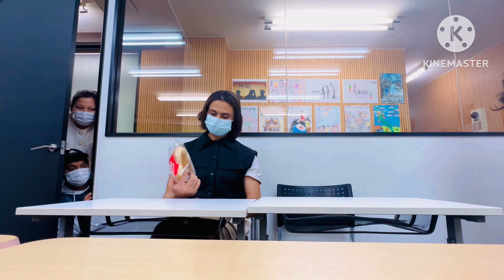10組 HANSEL and GRETEL